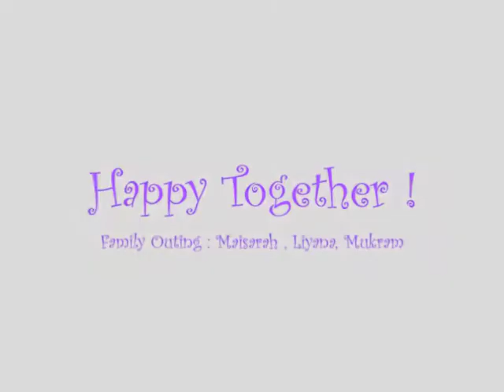Happy Together ! - family portrait photography slideshow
Family potrait  feat Family of Maisarah , Liyana + Mukram